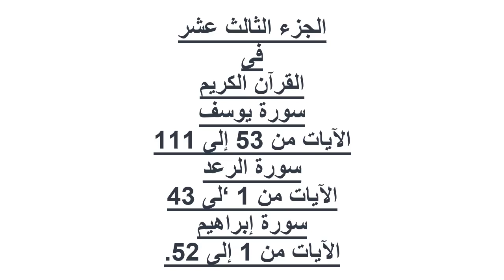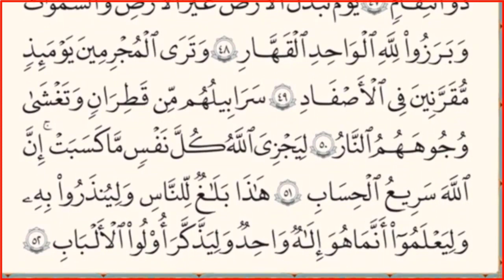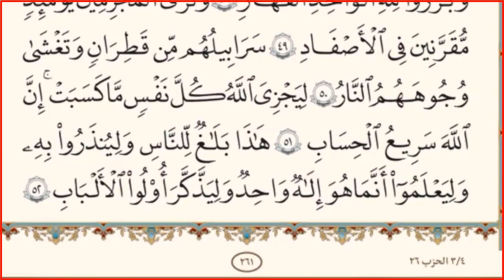||الجزء رقم 13 من القرآن الكريم|| بدون حقوق طبع ونشر|| بخط كبير لراحة العينين||